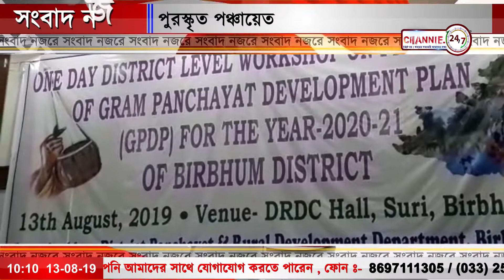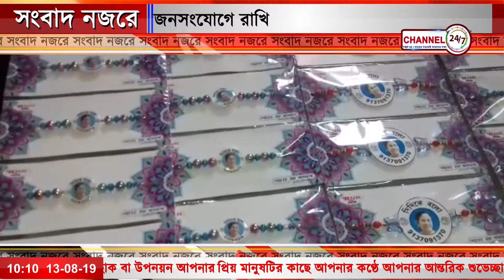সংবাদ নজরে @১৩অগাস্ট ২০১৯